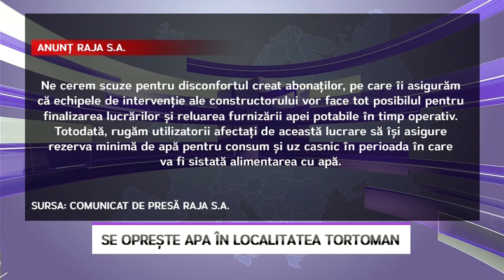Se oprește apa în localitatea Tortoman - LITORAL TV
Atenție, se oprește apa în localitatea Tortoman! Regia Autonomă Județeană de Apă va întrerupe furnizarea utilității joi, 27 octombrie, în intervalul orar 09.00 – 17.00.